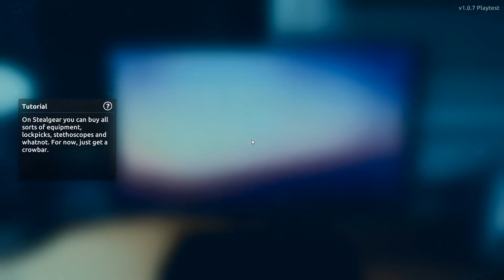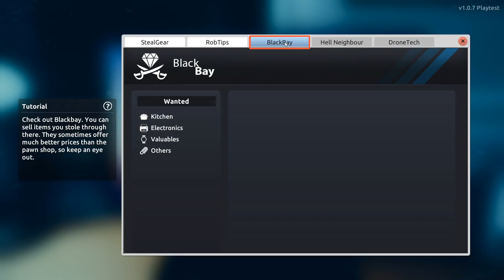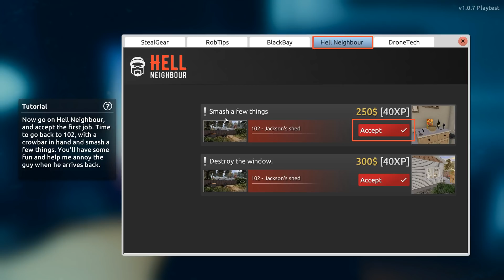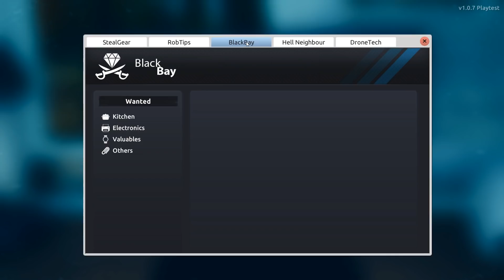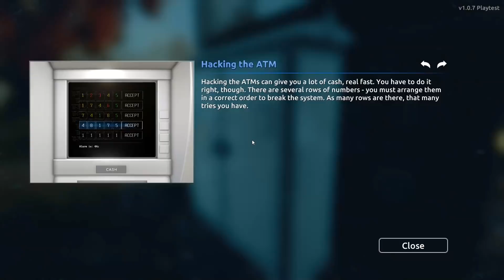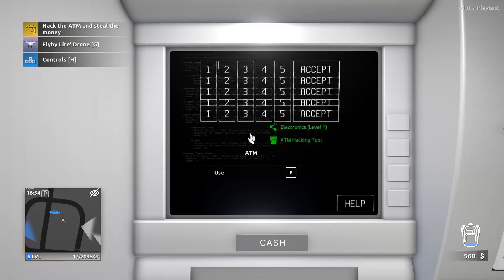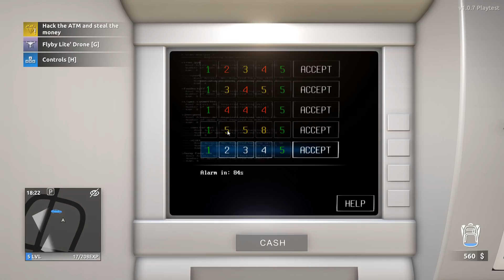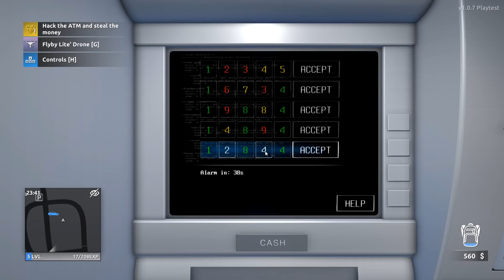Ilyen lesz a Thief Simulator 2! 💰